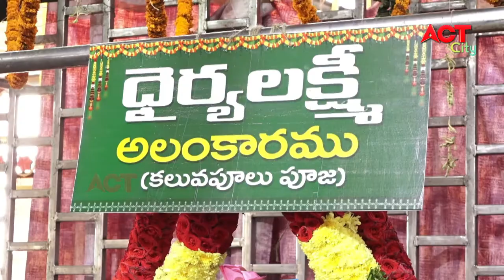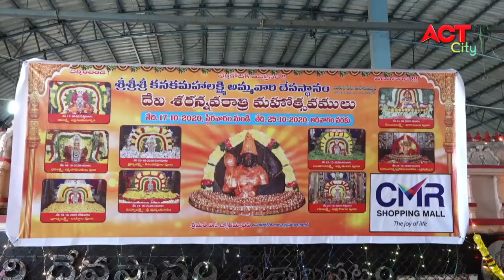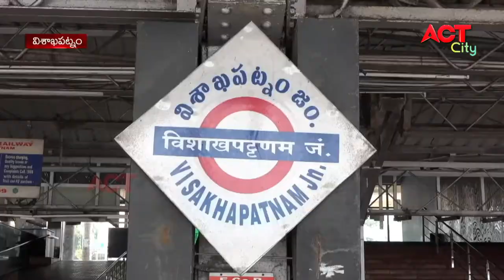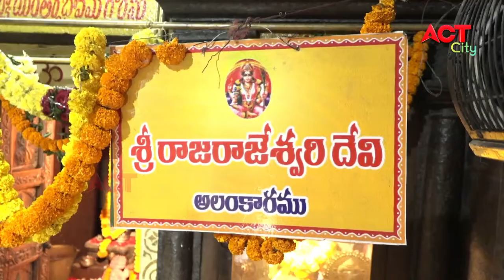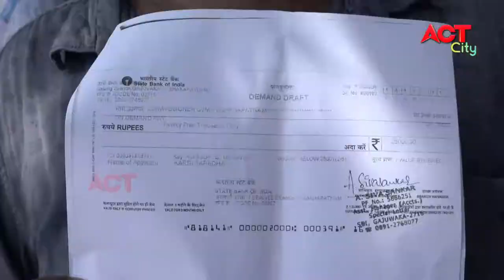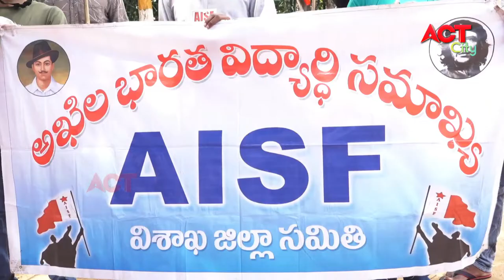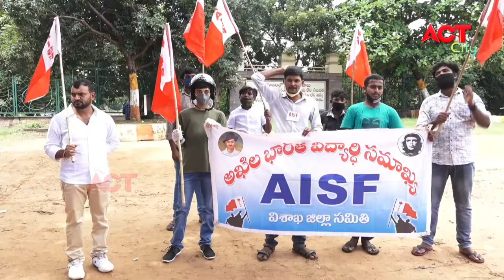MORNING ACT CITY VIZAG NEWS 20-10-2020